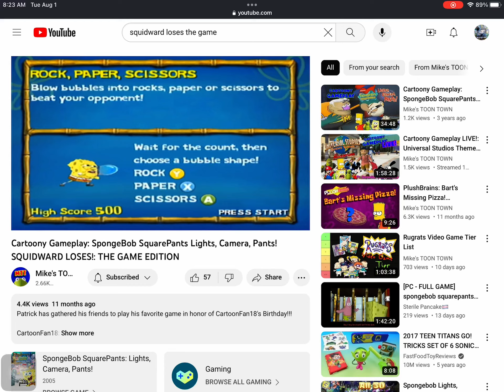My reaction that the Cartoon Network Building is shut down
Why did it shut down?
Curse Zazlav
Credit to mikes Toontown